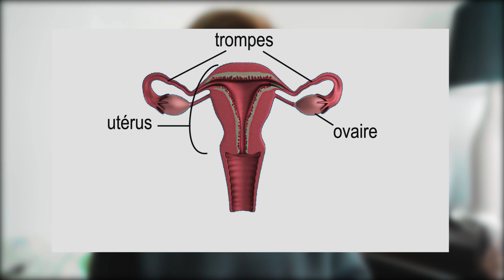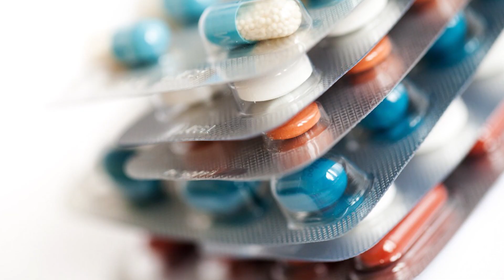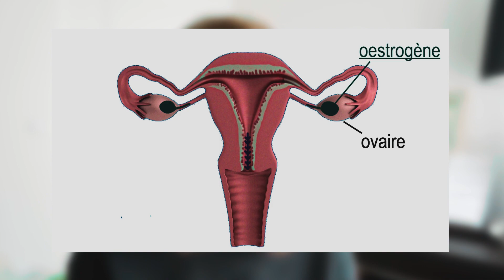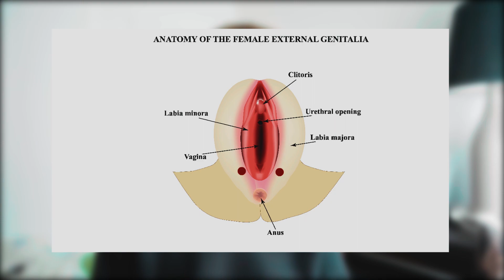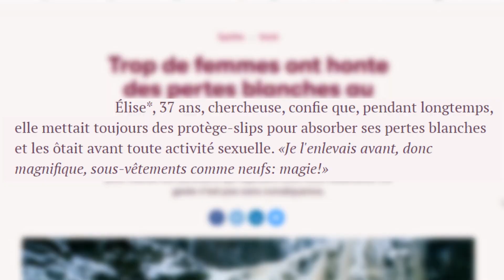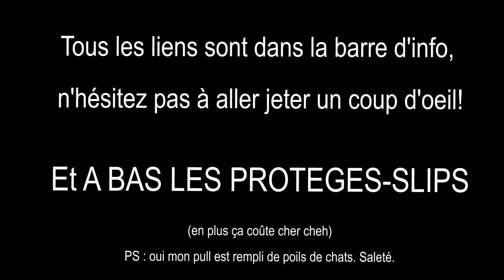Trilogie des sécrétions - Episode 2 : les sécrétions vaginales (english subtitles)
Bienvenue dans l'épisode 2 de cette Trilogie des sécrétions!
Pour ce deuxième épisode je me suis intéressée aux pertes vaginales, sujet assez mal connu et pourtant très important pour la santé des femmes!

Si la vidéo vous a plu, n'hésitez pas à laisser un commentaire et à liker la vidéo!

Sources :
Dynamics of the vaginal ecosystem—hormonal influences
New findings about vaginal bacterial flora
Protein of Human vaginal fluid
Rôle protecteur de la flore de Döderlein